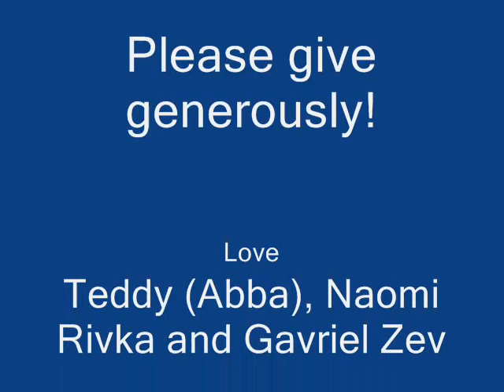Fun and Games at the 2011 Zareinu Moveathon!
Tons of fun... please support us generously again this year